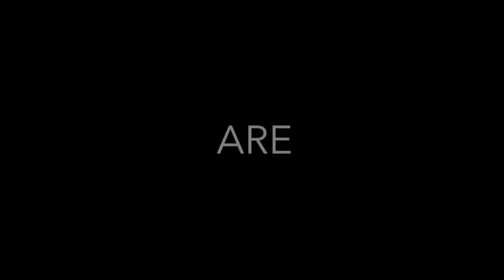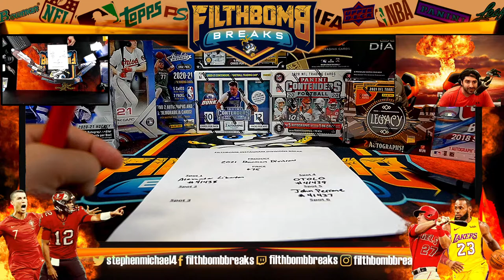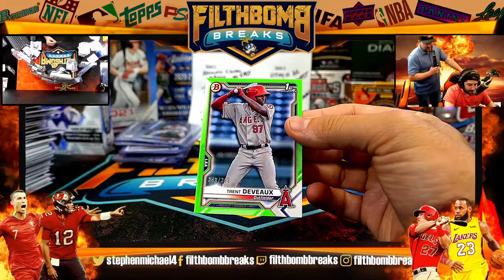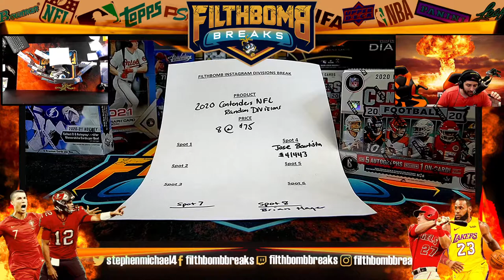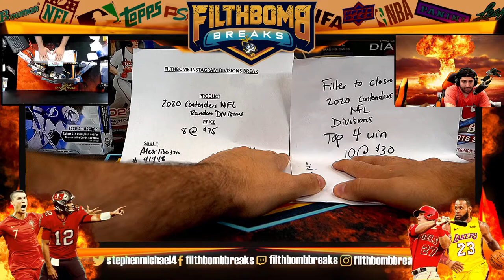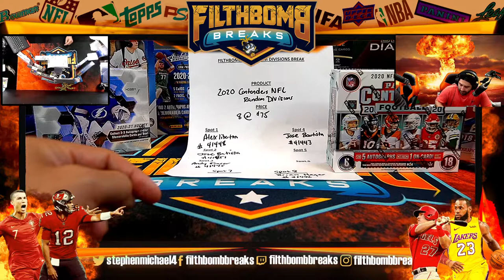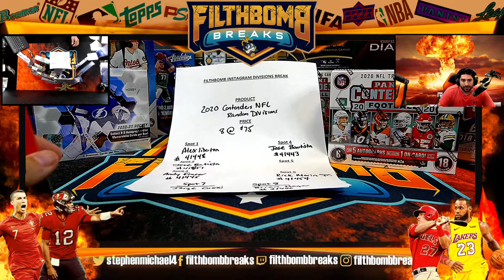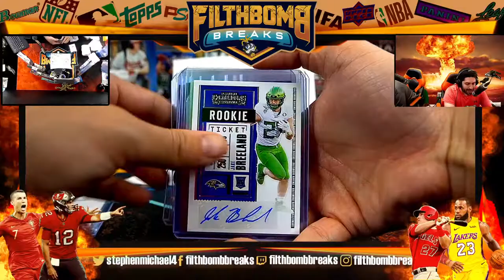PERSONALS / BREAKS! LIVE FILLS! WHO IS GAME?